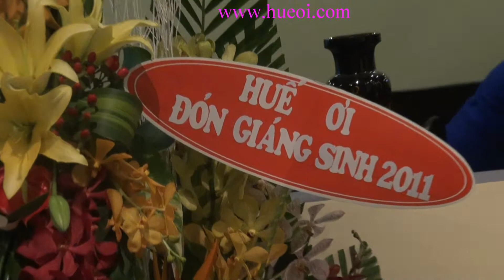Bài hát của ongia sáng tác (chưa biết tựa) hehehe